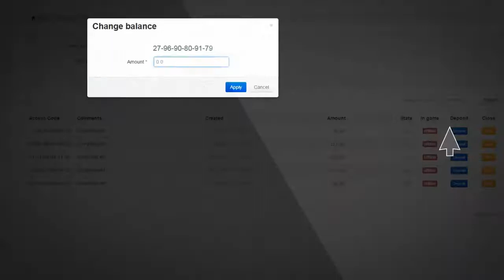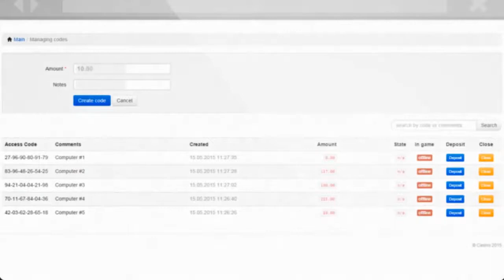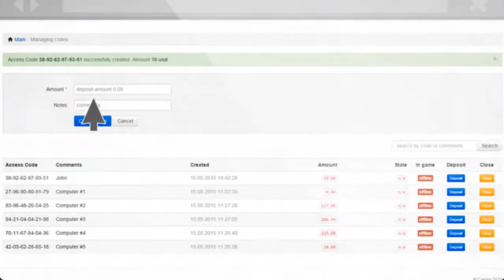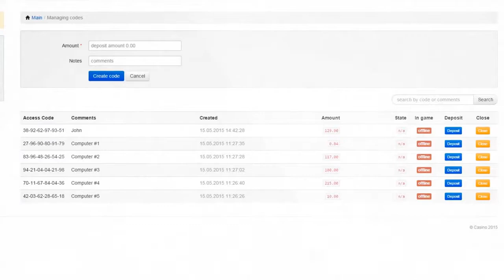Internet Cafe Sofware by RiverSweeps Platinum (New Promo)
River sweepstakes  - world’s best sweepstakes software,  specializes in digital entertainment tools, as sweepstakes free promo game solutions.

River sweepstakes cafe system is a cloud-based platform that offers a complete set of over 70+ FullHD promotional games and versatile Point-of-Sale.

Our solution allows business owners to create a network of computers installed in sweepstakes cafe or internet shop where customers buy Internet time, then get points to play free promo games and check, if there are some prizes revealed.
The system is easy to install and it takes less than 1 hour to setup the entire cafe and start offering customers free promotional sweepstakes games.
The technology integrates a single player account created inside the store with multiple devices. So, visitors to sweepstakes stores and arcades can use their mobile devices to play promotional games, in a single, easy-to-use, branded mobile app with River Play-at-Home.

What we offer if you want to pick up “the right one” sweepstakes software producer:

- 70+ FullHD Games with monthly automatic  settings and games updates
Certified 24/7 tech support
- 100% effective management tools to reach your business goals.
- Cloud based  platform
- River -Play-at-Home option
- No fees on setup, server and further support
- Works even on slow  Internet connection
- Mobile Point-of-Sale compatible with any type of device
- Low entrance requirements (you do not need to purchase expensive computers, etc)

What we offer to our players:
If you are an engaged player you have a chance to purchase internet access time on your local cafe, get credits and bonuses to enjoy free promotional games to the maximum.

River Sweepstakes has features, that makes us unique:
- Superior graphics and rich sounds of each of the game
- Engaging features like Pre-Reveal, Skill/Nudge configuration, Cashback, Bounceback or Jackpot.
- Play-at-home option that runs on both platforms: Android and iOS.
- Game recovery option